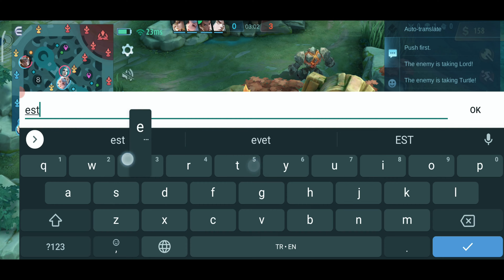|4K| Natalia Top Global VS New Patch Meets New Vexana in Revamp | Top Global Natalia Gameplay | MLBB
1 LIKE = 1 WIN 🤩 AND I AM HAPPY FOR YOUR 1 LIKE 😊
IF YOU ENJOY THIS VIDEO MAKE SURE LIKE 👍 TURN NOTIFICATION 🔔 ON
SO YOU DON'T MISS THE NEXT ONE
I WISH YOU ALL A GOOD DAY STAY SAFE & HAPPY 😃
GOOD BYE 👋
🔰 FAQS :
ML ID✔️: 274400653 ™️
Phone : Xiaomi Poco X3 NFC
Recorder : 4K Screen Recorder
Video quality: 4K
Editing App : Adobe Premiere Pro 2022
Editing thumbnail : Adobe Photoshop 2020
🔰 Chapters :
Intro: 00:00
Start Game : 00:54
 🌐Social Media🌐 :
,natalia pro build 2022 ,natalia rotation and build natalia tutorial 2022
,natalia tutorial mobile legends ,natalia tutorial combo ,natalia tutorial master the basics
,natalia tutorial betosky ,natalia tutorial build
,natalia top 1 global gameplay ,natalia top 1 global build ,natalia top 1 global build 2022